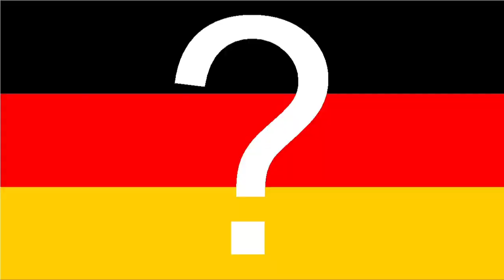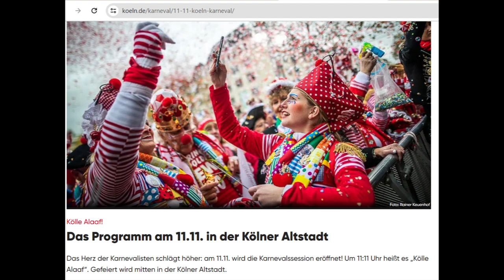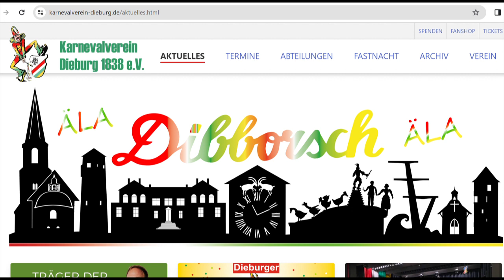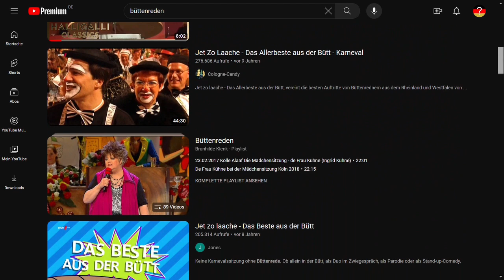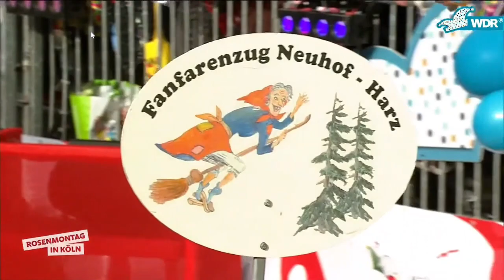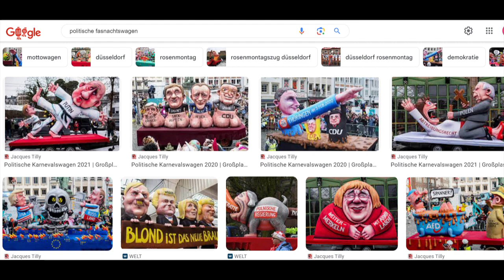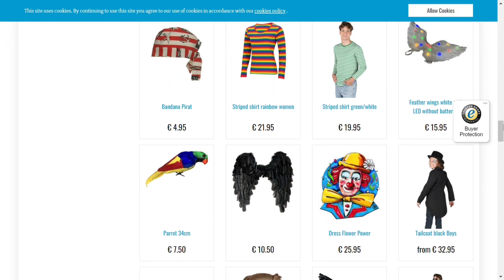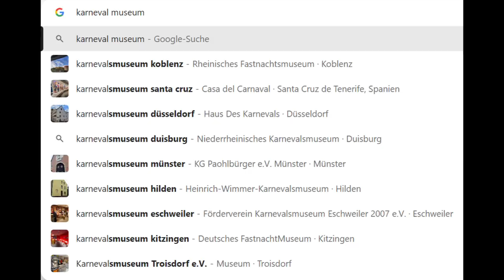Germany goes crazy - Carnival in Germany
There is a fifth season in Germany, the Fasching, Fastnacht or Karneval.
Depending where you are living in Germany, there might be a popular carnival culture.

00:00 Intro
00:44 History and Origins
02:33 Regional differences and traditions
04:55 The Büüt
06:27 The "Tollen Tage" with womens power and parades
08:34 The Swabian-Alemannic Fastnacht
09:26 Kicks, Kids and Costumes
10:55 Berliners to the bitter end, seriously
12:04 Outro and bloopers

Other Pictures from Pixabay